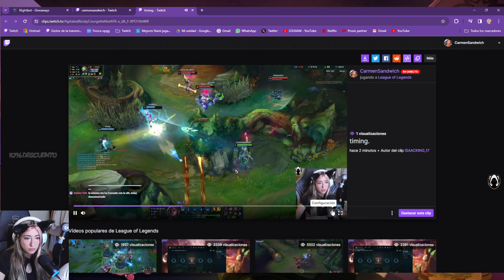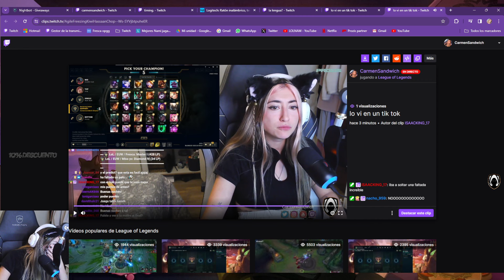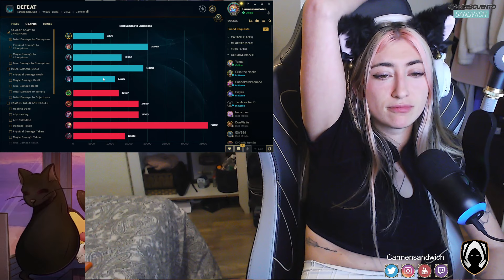HOLIII STREAM EXPRESS / Carmen Sandwich repetición de tranmisión en vivo